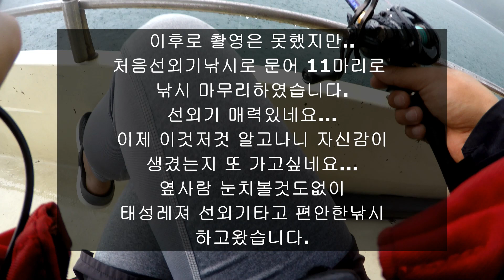문어낚시(태성레져 선외기)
선외기는 처음이라 실수했던것들...
비가엄청..그것도 종일온날..시원하고 운치는있었지만...고프로 전원off